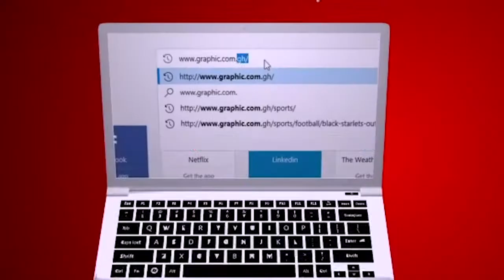NCNC Rev Dr Ebenezer Markwei